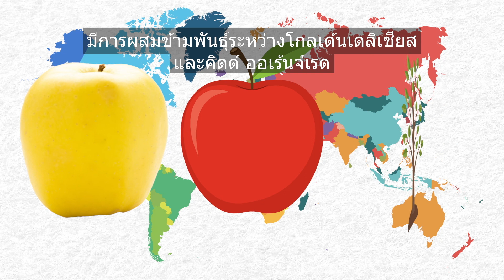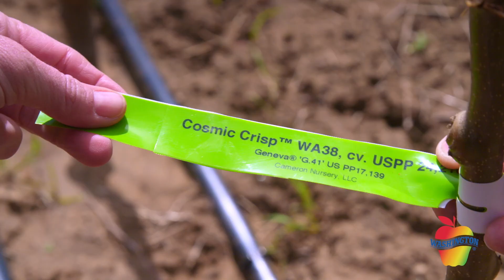Washington Apple : History of Apple Varieties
แอปเปิ้ลพันธุ์โปรดของเพื่อนๆ คือพันธุ์อะไรเอ่ย?
แต่ละสายพันธุ์เขาก็มีที่มา มีความโดดเด่นไม่เหมือนกันนะคะ
แอดมีเรื่องราวของสายพันธุ์ต่างๆ ของวอชิงตันแอปเปิ้ลมาแบ่งปันค่ะ

What's your favorite Washington apple variety? Each one has it's own unique story and rich history